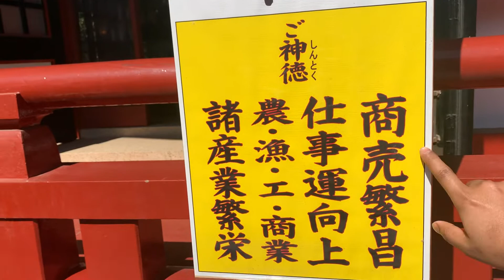Lot's of gods available in here. Just wait and see. Part 1 বাবা তোমার দরবারে সব পাগলের খেলা।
আল্লাহ আমাকে এবং সবাইকে বুঝার তৌফিক দান করুক। সবাই বলেন আমিন।